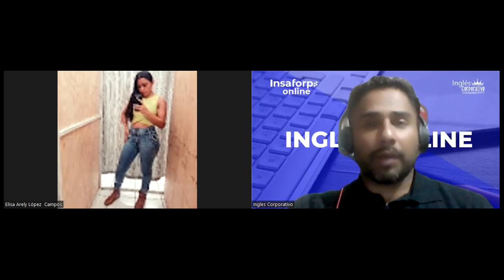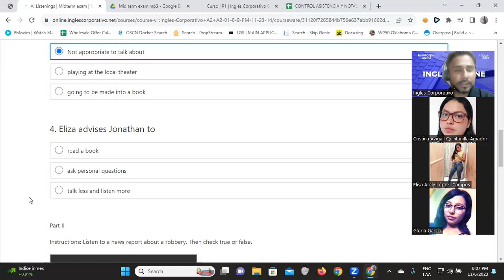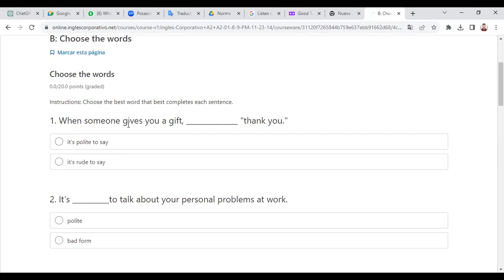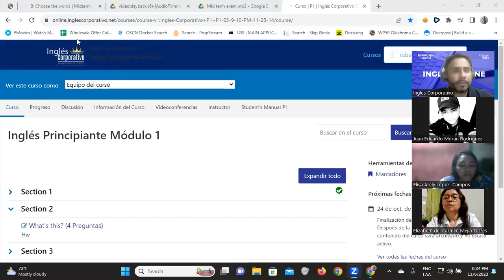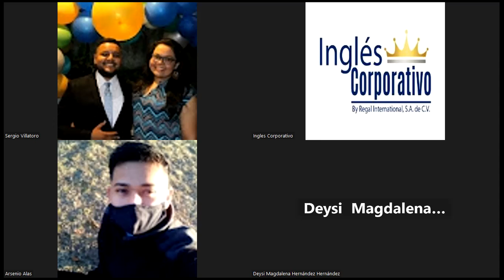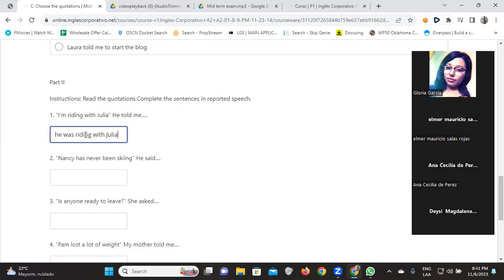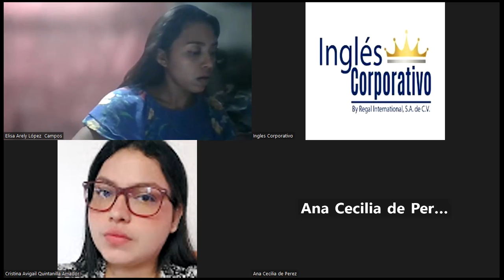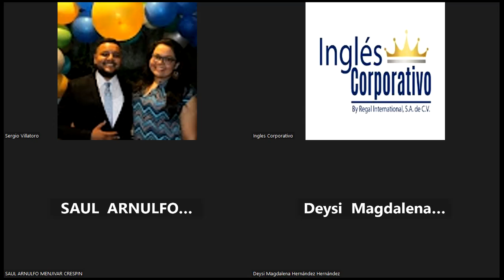SESION 05-06/11/2023-FI-REGA-142-Santos Vasquez-Mid-Term Exam